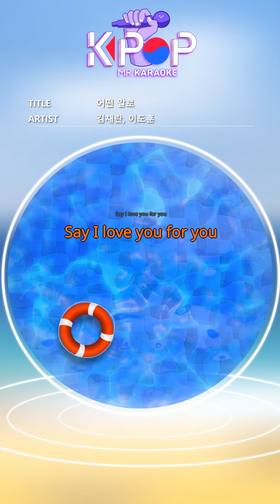[KPOP MR 노래방] 어떤 말로 - 김채란, 이도훈 (With Melody Ver.)ㆍIn some words - Kim Chae Ran, Lee Do Hun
[Eng-Sub]

What I want to say
Can I do it now

You to me
It gives me excitement

Two red balls
Move me
You are a person
The only one who does magic

Explain in a word
Because it's difficult
Let's sing
I'm shy.
Approach carefully
I want to talk
To you who came suddenly

In this way my heart
It's hard to see
You know
It's because of love
My eyes are twinkling
I am happy today
Because I'm only looking at you
Say, I love you for you

Being honest isn't always us
I'm honest in front of you
I don't listen to love songs made by anyone
If you ask, I can't fill them up
I can't sit here and tease
I just approach you but I can't hide
I can't help but become smaller in front of you

A thumping heart
My heart has grown
I can say it now

Many people
Even in front of me
I only see you

Because it's difficult
Let's sing
I'm shy.

This is the first time I've ever felt this way between you and me
I'll have my cheeks red

I cope with it now, when only you are left
I'll leave it to you

Because it's difficult
Let's sing
I'm shy.

ⓒMusicen. MR